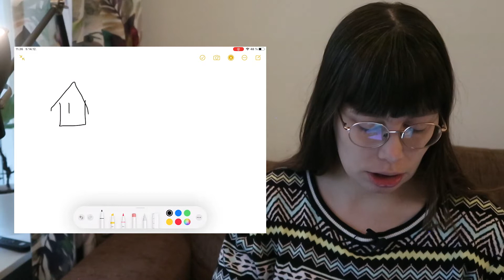Näin järjestän lukulistani | KESKUSTELU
Kirjaintoilijan lukulista paisuu usein hallitsemattoman suureksi. Vuosien varrella olen kehittänyt systeemin, jonka avulla yritän taklata kirjainnostuksen hyökyaaltoa helpommin käsiteltävään muotoon.

Musiikki: Lotta Kuivalahti
Kamera: Canon Powershot G7X Mark II
Editointi: Adobe Premiere Pro